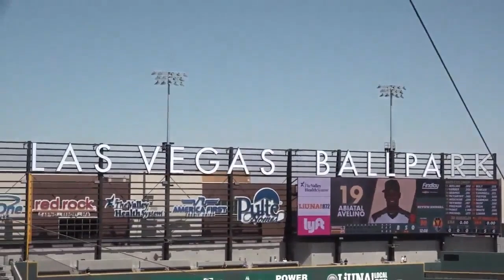Could MLB be coming to Vegas?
Las Vegas is already getting the Raiders from Oakland, but could the A’s be packing up as well?